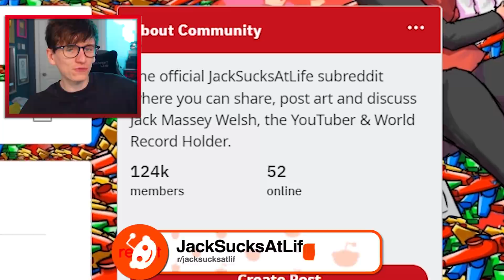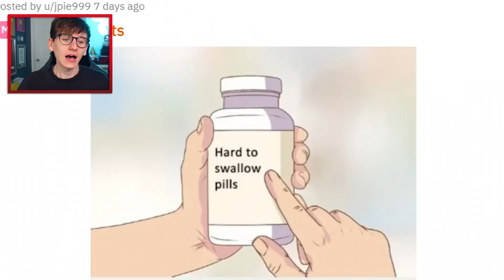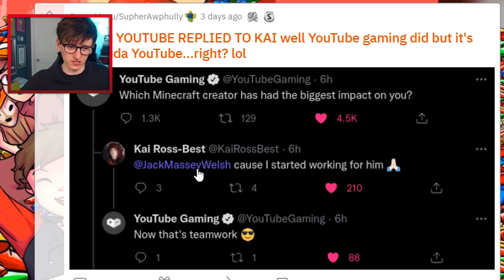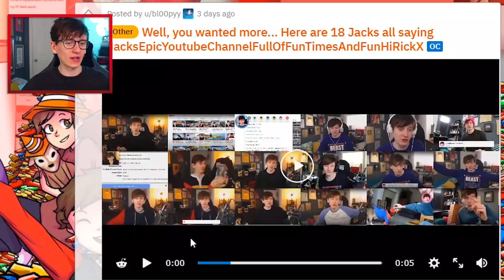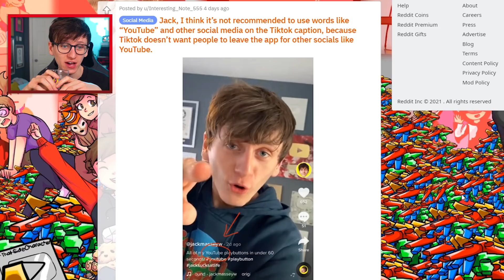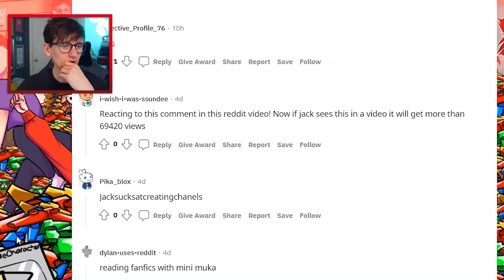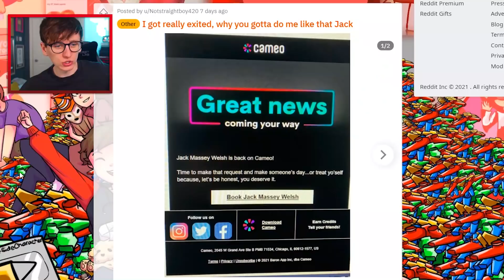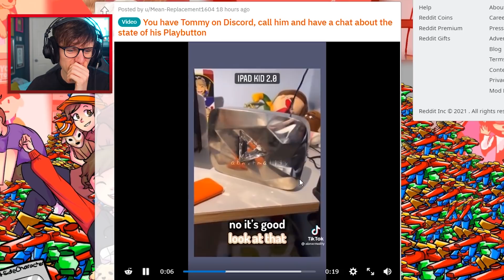I have to wear Glasses now! 🤓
I have to wear Glasses now! @JackSucksAtLife @JackSucksAtGeography @JackMasseyWelsh @JackSucksAtClips sub to @Lizard_Lava too!!